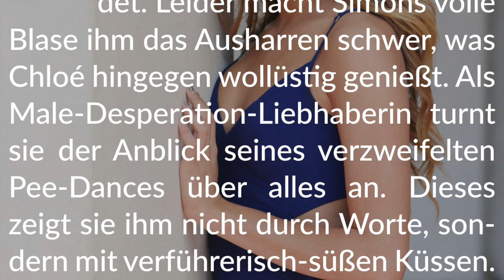Story-Info: Warten auf Chloé 💧 Ein verzweifelt-heißes Date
Viel Spaß bei dieser erotisch-feuchten Pee-Desperation-Story.